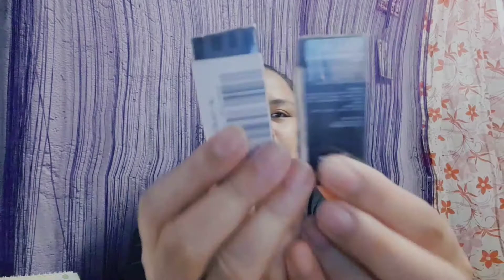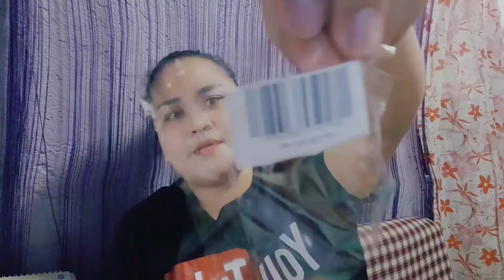Paano nga ba mag CONTOUR || FOCALLURE HIGHLIGHTZER & CONTOUR MULTI-STICK